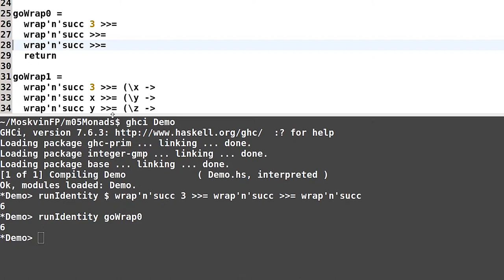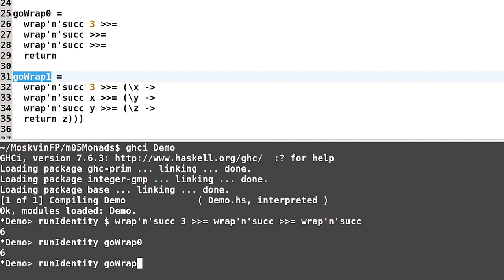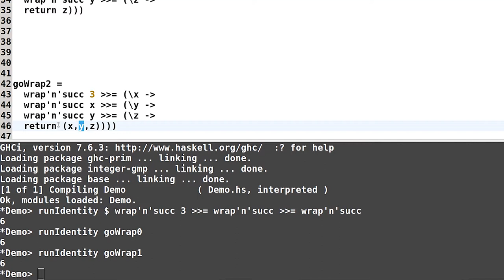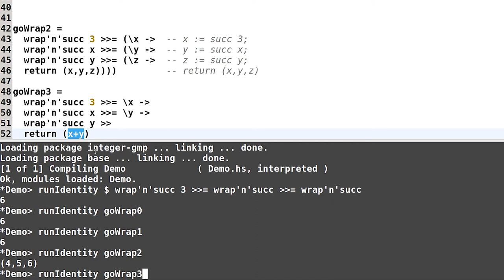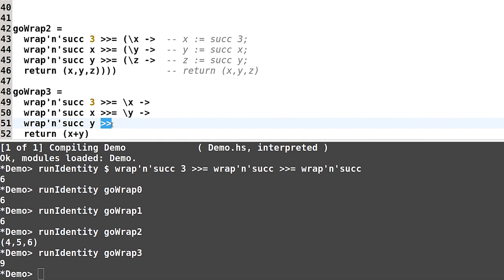Haskell для начинающих - #119 урок. От законов монад к императивному программированию